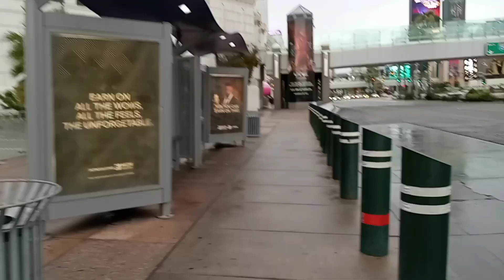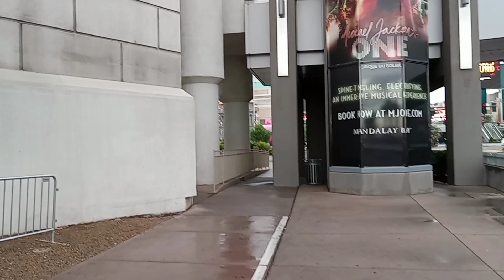VIEWS FROM THE LAS VEGAS STRIP. SEPTEMBER 12, 2022. A WET, RAINY MONDAY MORNING. 7:30 AM. 70 degrees